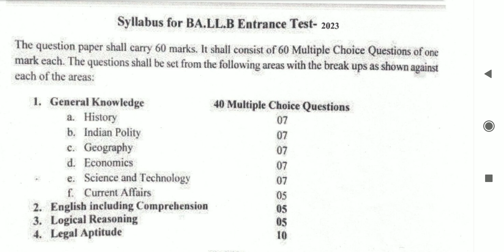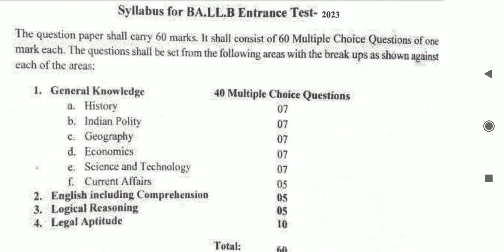Syllabus For B.A. LLB Entrance Test-2023 Kashmir University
B. A. LLB Entrance-2023

Latest Syllabus

Books & Previous Papers

whatsup group

Central University Srinagar

Delhi University

JNU

Jamia Milia

Jammu University